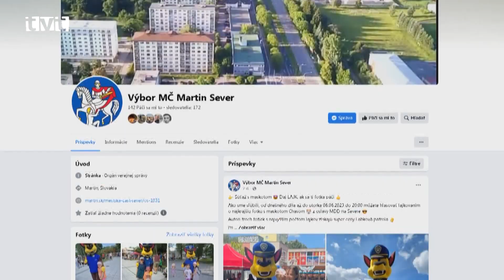Ocenili malých víťazov najlajkovanejšej fotky s maskotom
Počas oslavy MDD na Severe (1.6.2023) pripravili poslanci na Severe pre deti zaujímavú súťaž. Ak sa odfotili s maskotom, ktorý sa počas podujatia prechádzal po námestí a zaslali fotku na určenú adresu, bola zaradená do súťaže. Tri fotografie,resp. deti ktoré získali najväčšiu podporu boli v utorok (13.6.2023) odmenené peknými cenami. Keďže sa toto podujatie osvedčilo, poslanci chcú aj naďalej prinášať obyvateľom zaujímavé podujatia. To najbližšie sa bude konať už najbližšiu nedeľu a pôjde o blší trh.